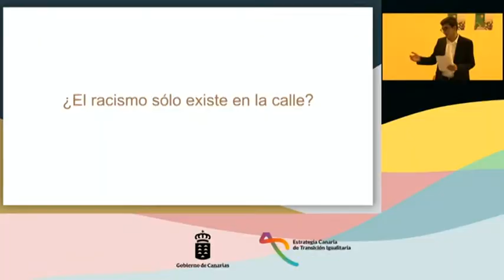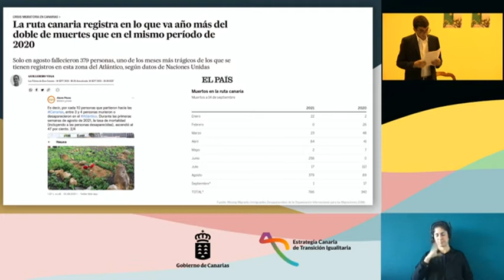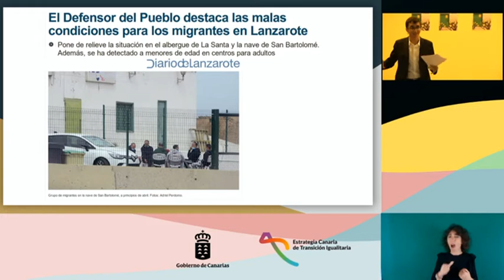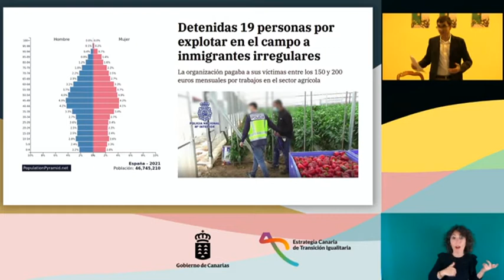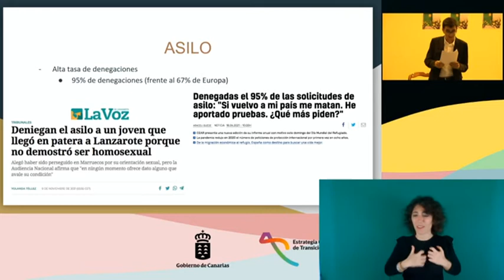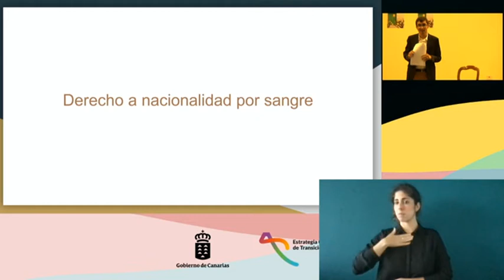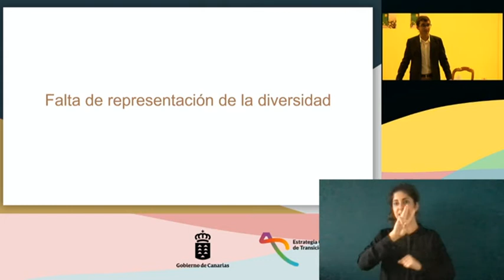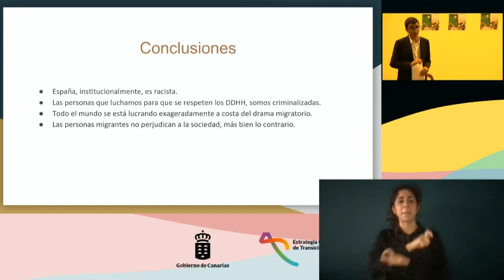Redwan Baddouh Beija Derribando fronteras, sumando igualdad!